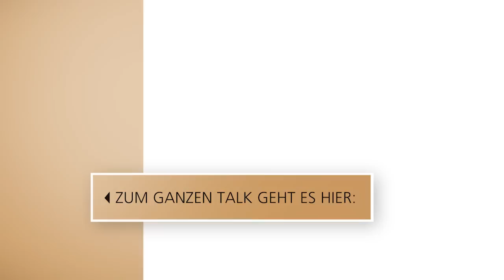Markus Lanz zu "Was darf ich eigentlich noch sagen?" // 3nach9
Die Talkshow, die seinen Namen trägt, hat sich in den vergangenen Jahren zu einer der wichtigsten Gesprächssendungen des Landes entwickelt. Markus Lanz und seinem Team gelingt es immer wieder, erfolgreich politische Debatten publikumswirksam aufzuarbeiten. Wenn der gebürtige Südtiroler Abstand von einem Fernsehstudio benötigt, zieht es ihn schon seit Jahren in eine der faszinierendsten Regionen der Welt – nach Grönland. Einheimische und Landschaft üben eine unglaubliche Faszination auf ihn aus.